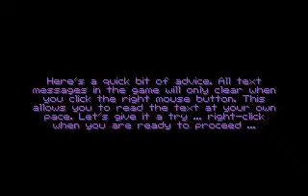Blackstar - Agent of Justice (1995)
I couldn't get the sound to work in DOSBox, sorry. If anyone knows a way please tell me :) I like that game.

This game is a rare and one-of-a-kind adventure as far as story, plot, and theme go. Rather than stick to the same old character and story clichés, you play the role of Blackstar, a Native American who seems to be an underworld Jack-of-all-trades: part detective, part thug, part drug dealer and even handyman; but he still sports a good heart underneath the rough exterior. This adventure is set in a modern Native American community, and being the man you are, almost all you are going to see of it is its seedy night-life from a streetsmart, but still somewhat traditional, Native American perspective.

The Story:

Your day starts out in your apartment just like any other. There have been rumors going around that hookers are vanishing left and right. This doesn't concern you too much, but when your cop buddy Cam leaves a little something for you, this strange mystery comes a little too close to home. What's so cool about this games story and character interaction is that it's so real and in-your-face. Rather than the same text boxes everywhere, you will really feel like you're having a face-to-face conversation with the characters. All the dialogues in the game take place from a unique interview-style perspective with an interesting set of subjects to choose from; this feature has become a little tedious by now, but in this game they set the tone and flow of the story perfectly. Every character you meet will not only intrigue you, but also make you even more curious about Blackstar himself. You can get a good idea of his personality, but since the characters only hint and joke about his dealings, you never know exactly what he's been into before your little journey is over. This game has quite a bit of language in it, too (and nudity); by the second episode, this game goes from PG-13 mystery to R-rated thriller, so be prepared for some surprises throughout.